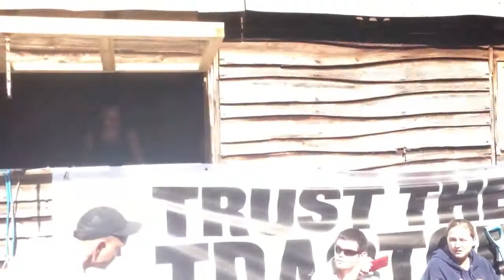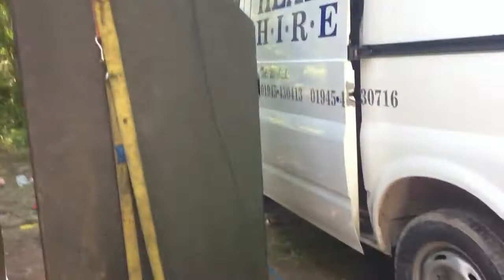Aggro Culture Lincolnshire Free Party 10.8.13/11.8.13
Aggro Culture linked up with Naughty Norfolk Sounds, Definitive Sounds, Meg Tek & Revolution Sounds to bring us THE party of the summer. ASSURED AGGRO STANDARDS